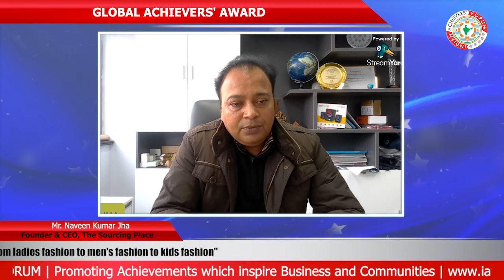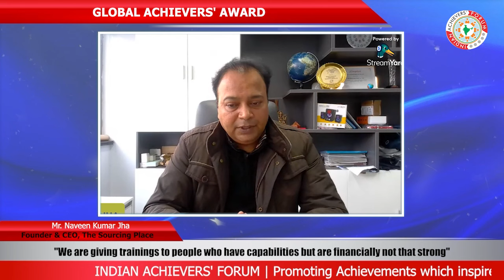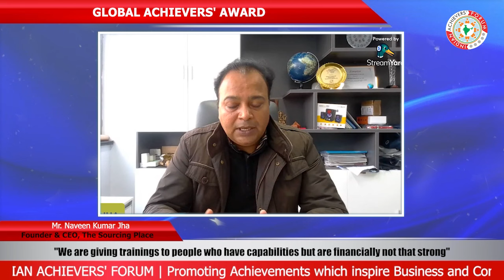Interview of Indian Achievers' Award Winner | Mr. Naveen Kumar Jha